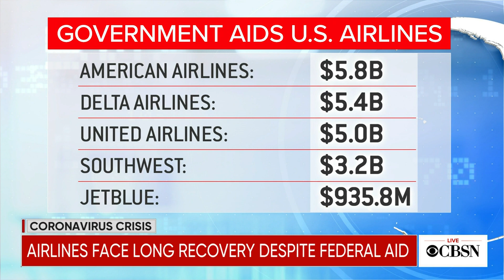U.S. airlines face difficult recovery from coronavirus crisis despite federal aid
U.S. airlines are taking a major financial hit from the coronavirus pandemic. Since mid-March, air travel has dropped 95% and the industry could lose $250 billion in revenue this year. CBS News transportation correspondent Kris Van Cleave joins CBSN's Reena Ninan for a closer look at how the industry is being impacted